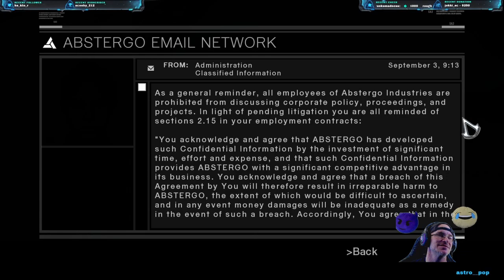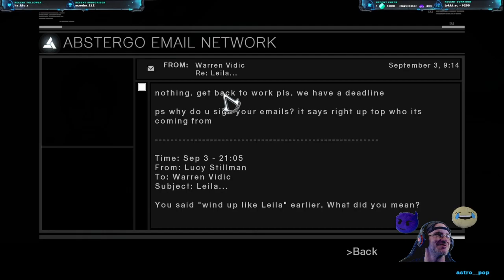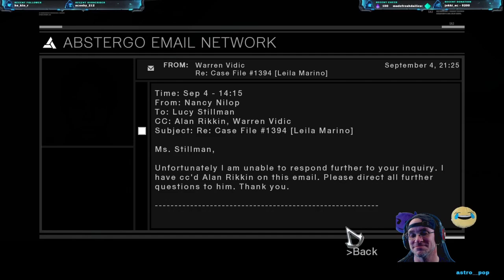Assassins Creed ~ EP17 ~ The start of something amazing? ~ First Time AC player!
Starting our journey on the AC series! Planning to follow release date order!